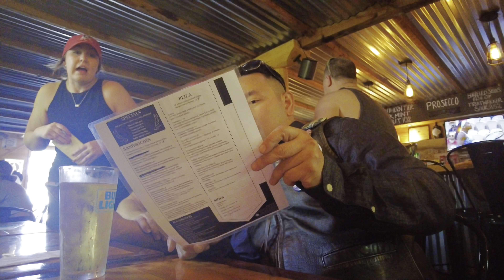Ride & Dine # Tập 2: Món Nào Cũng Ngon Sebago Lake Maine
Best Restaurant - Great Foods - Must Try!!!